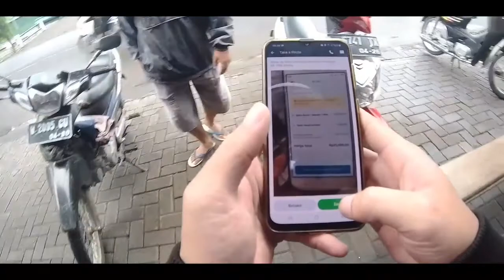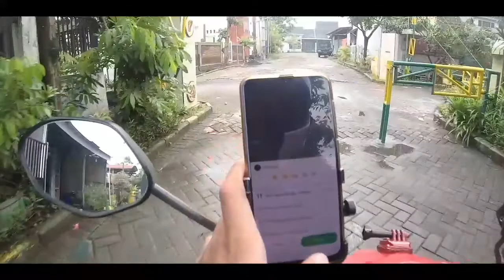Untungnya aku pake Helm.. Ouchh.. | Grab Food sakit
Mail Time Address: by request.